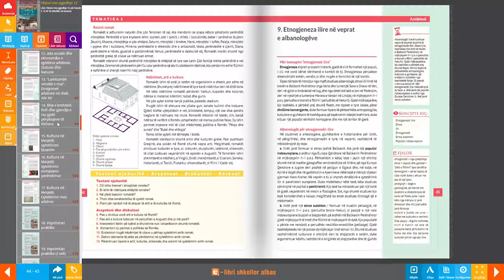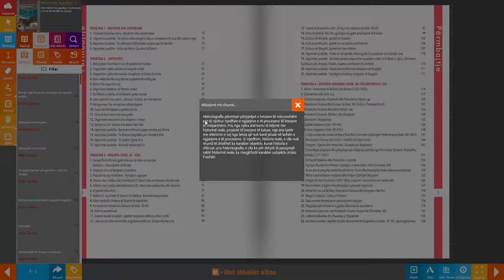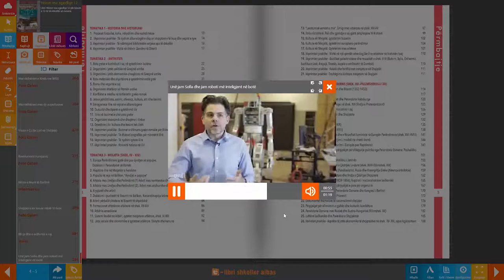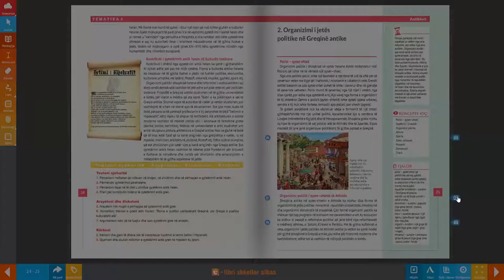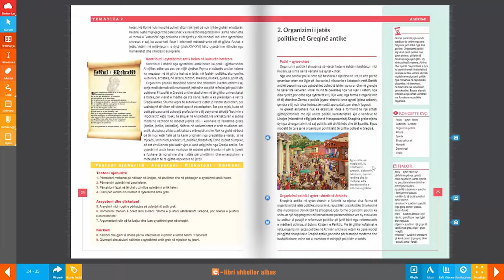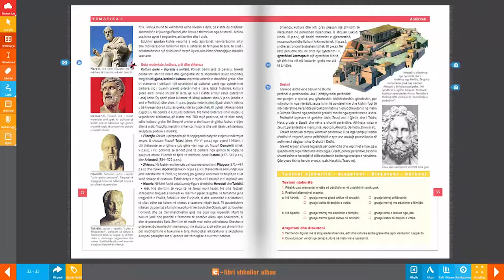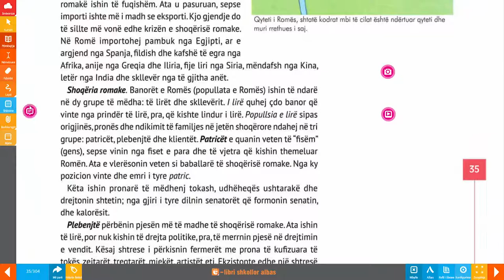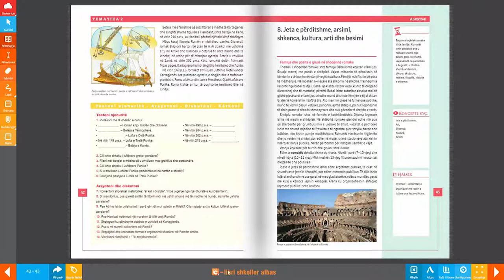Libri digjital - Histori me zgjedhje 12